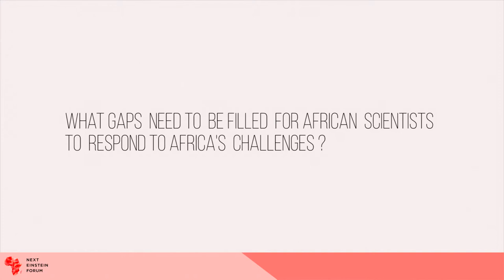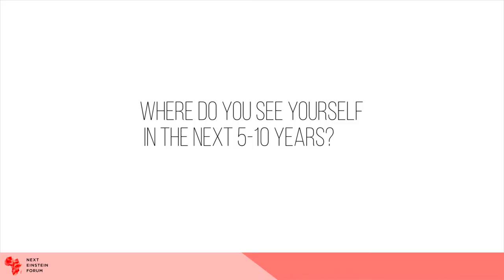Dr Kevin Dzobi, NEF Fellow - Zimbabwe